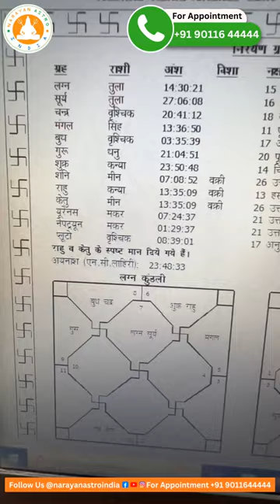भाग्य रेखा, सूर्य रेखा & शनि पर्वत के रहस्य | Secrets of fate line, sun line & Saturn mount!!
भाग्य रेखा, सूर्य रेखा & शनि पर्वत के रहस्य | Secrets of fate line, sun line & Saturn mount!! | Palmistry Astrology | Palm Prediction | Face Prediction | Vastu Shastra | Numerology | Life Kundali | Laal kitab | Vedic Kundali | Gemstone Expert Celebrity Astrologer | Dr. Narayan Acharya | Narayan Astro India & Gemstone

Palm Reading Prediction by Dr. Narayan Acharya for Govt. Job and Luxury Life Style | Narayan Astro India & Gemstone

Dr. Narayan Acharya, India’s Most Experienced Astrologer, Gemstones Expert, Vaastu Specialist, and Motivational Speaker, is a Celebrity Astrologer of World Fame and Consult to Famous Actors, Politicians, Film Makers, Directors, and Other Personalities.

Welcome 🤗 To Narayan Astro India & Gemstone Family
Greetings from Narayan Astro India & gemstone
It was a pleasure to express you  for your astrology and gemstone-related needs. We aspire to serve you with finest stones and outstanding astrology advice from renowned astrologer Dr. Narayan Acharya.
One such reputable and trustworthy platform.

●Telegram Channel- Astrologer,  Gemologist, Vastu, Numerology,  Face Reader, Vedic Astrology, Mahavastu